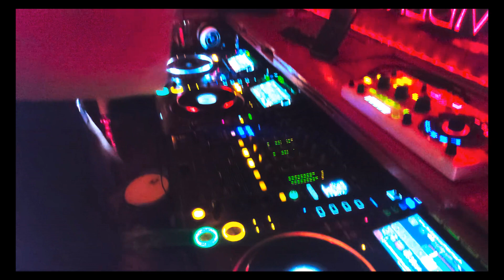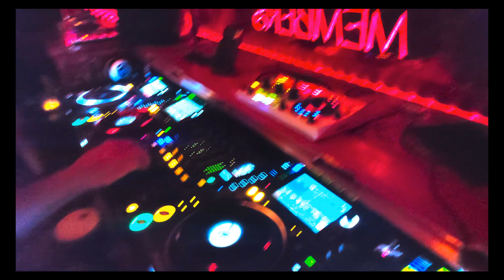Shanto LIVE at Members in West Hollywood April Fools' 2022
Another beautiful Encoded Within night at Members.

Video Credit: Philip Chedid
Track ID: DRUBON - Bandgenot (Original Mix)